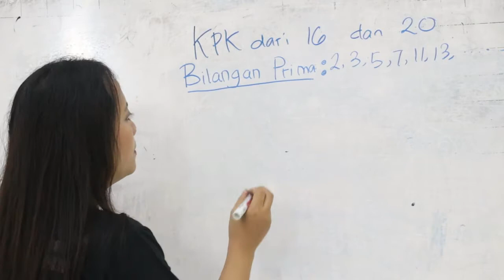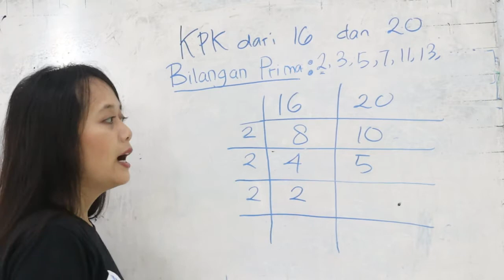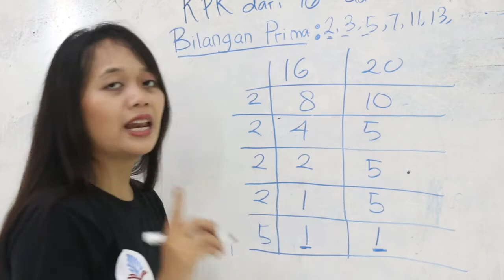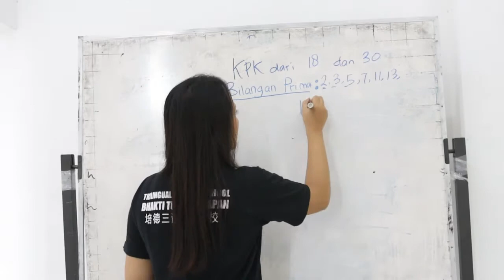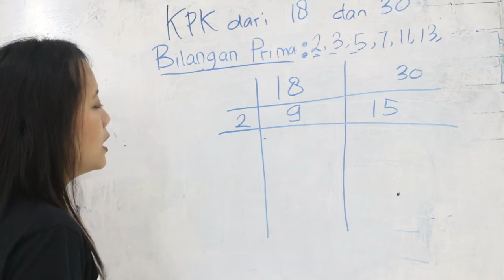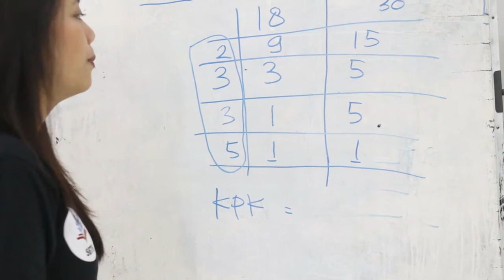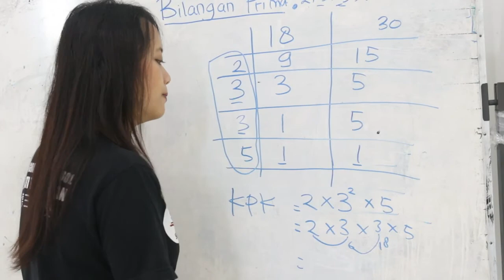4 MTK MENCARI KPK MENGGUNAKAN TABEL